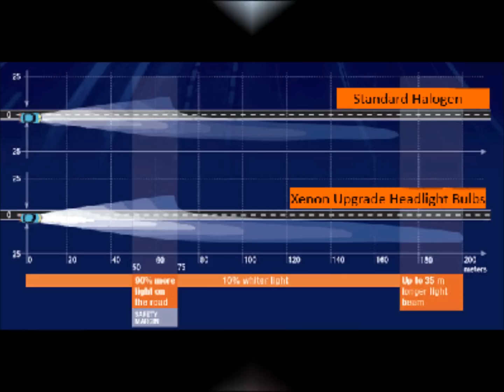xenon hid conversion kits